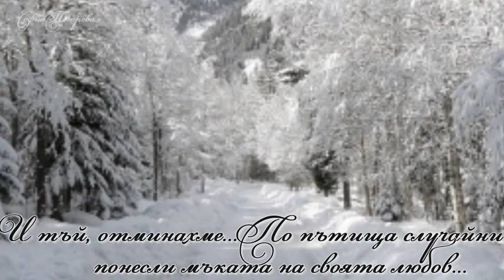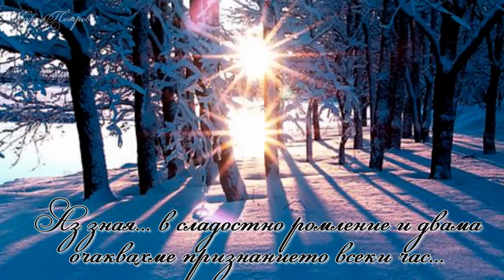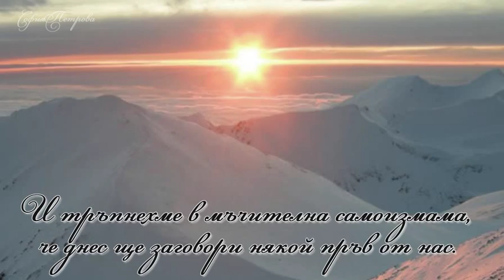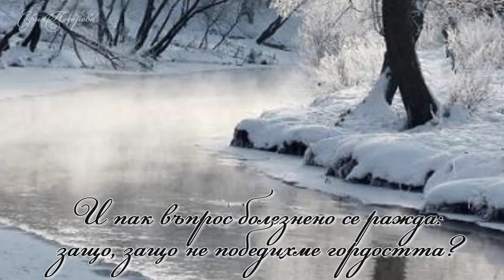Защо? - Елисавета Багряна